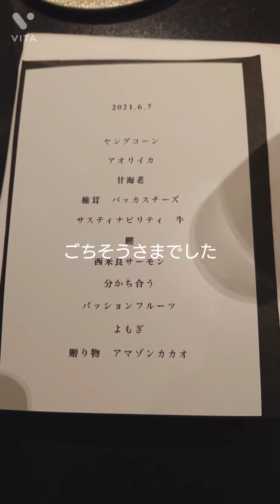フレンチ「Florilege」(フロリレージュ)青山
東京都渋谷区の青山にあるフレンチレストラン「Florilege」(フロリレージュ)でディナーの頂きました